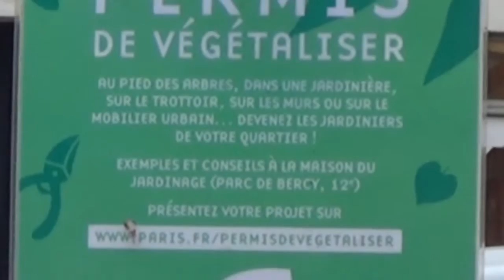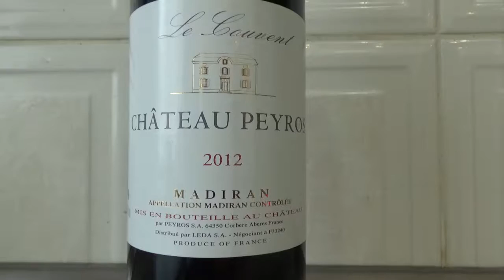Париж: кебаб на Елисейских, огородик у Пер-Лашез, выбор вина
Торопись, православные: возле Пер-Лашез Парижгорисполком огороды дает! А также -- кебабная на Елисейских, а еще -- рекомендации лучших, но несколько потрепанных энологов на предмет подбора вина в Париже. А в связи с Пер-Лашез -- еще и совет: где покупать дешевые парижские тапки?